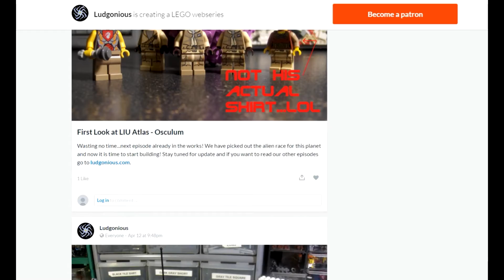Episode Update - LIU Atlas Osculum